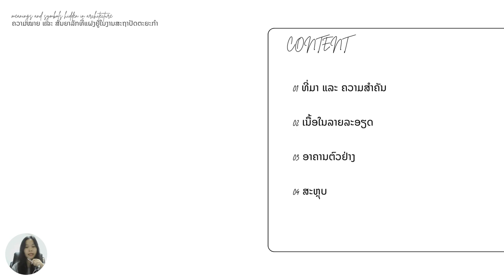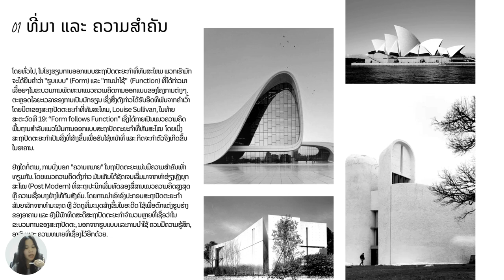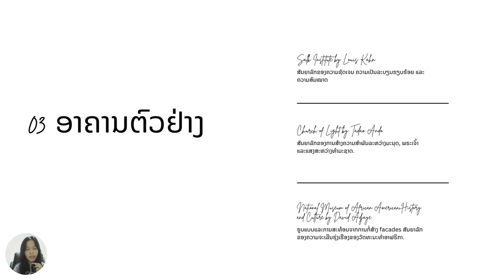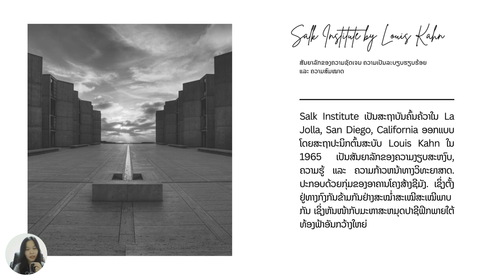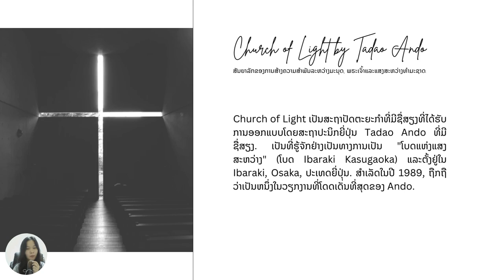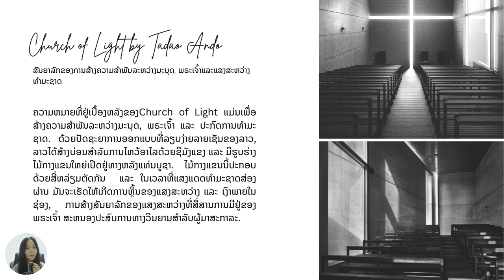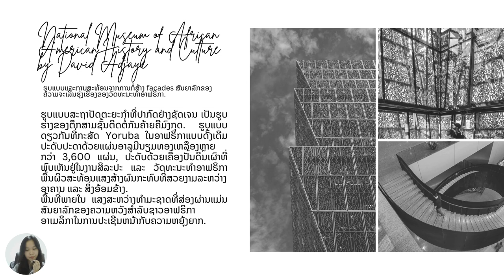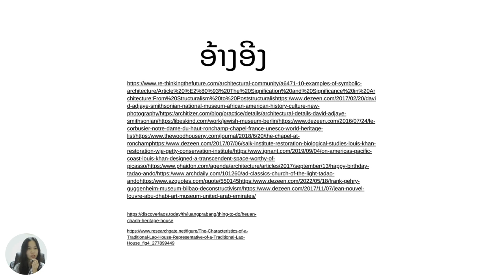สัญลักษณ์ที่แฝงอยู่ในงานสถาปัตยกรรม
Lao Architecture Study

สวัสดีทุกคน! ยินดีต้อนรับสู่ช่อง YouTube ของเรา กดติดตามเพื่อเข้าร่วมคอมมูนิตี้ จะไม่พลาดทุกคลิปเลย!

สถาปัตยกรรม: เรียนรู้ประวัติศาสตร์ ความยั่งยืน เทคโนโลยี และนวัตกรรม
ชมความงดงามของ สถาปัตยกรรมโบราณ ผสมผสานเทคโนโลยีสมัยใหม่
เรียนรู้เทคนิคการก่อสร้าง
สัมผัส เมืองอัจฉริยะ ที่ผสมผสาน
สถาปัตยกรรมลาว: เรียนรู้ประวัติศาสตร์ ความยั่งยืน เทคโนโลยี และนวัตกรรม
ชมความงามของ สถาปัตยกรรมโบราณลาว ที่วัดพระธาตุหลวง
เรียนรู้ภูมิปัญญาบรรพบุรุษลาวจาก บ้านเรือนลาว แบบดั้งเดิม
สัมผัส สถาปัตยกรรมสมัยใหม่ลาว ที่ผสมผสานเทคโนโลยีและนวัตกรรม

See the beauty of ancient architecture combined with modern technology Sustainable architecture The future of architecture
Learn construction techniques of smart architecture construction materials civil engineering
Experience smart cities that combine
See the beauty of ancient Lao architecture at Wat Pha That Luang Laos temple Laos history
Learn the wisdom of Lao ancestors from traditional Laos houses Laos lifestyle Laos culture
Experience modern Lao architecture that combines technology and innovation Design Laos architecture of the future